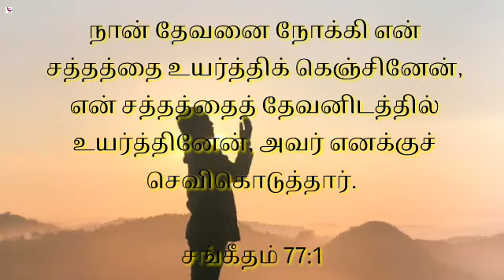Jesus's songs /best Christian songs whatsapp status tamil /God's grace video songs whatsapp status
Jesus's songs /best Christian songs whatsapp status tamil /God's grace video songs whatsapp status /feeling Christian songs whatsapp status tamil /happy and sad moments whatsapp status tamil